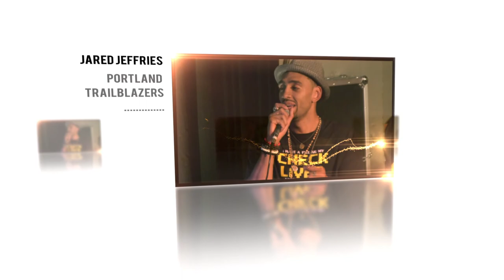Jared Jeffries FULL Interview Pt. 2 - Ed Forman Show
Portland Trailblazer Jared Jeffries riffs with Ed Forman about meeting Denzel Washington, sings pop music's hottest tracks, remixes a Christmas classic, and asks the big question of WHHHYYYYYY?

Filmed live at Al's Den in McMenamin's Crystal Hotel 12/21/12 by Stumptown Bliss.